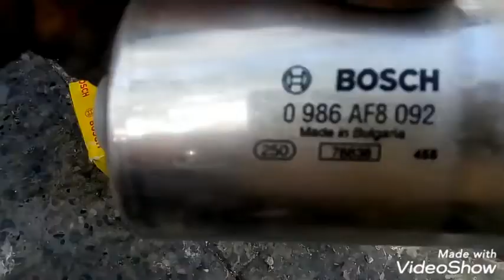Mercedes-Benz Fuel Filter تبديل فلتر الوقود لمرسيذيس بنز 1994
Replacing fuel filter for Mercedes-Benz C220 model 1994